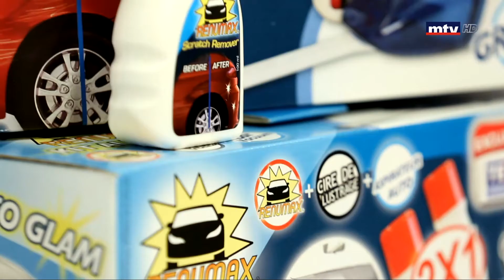Tele Shopping - 19/01/2019 - Part 1